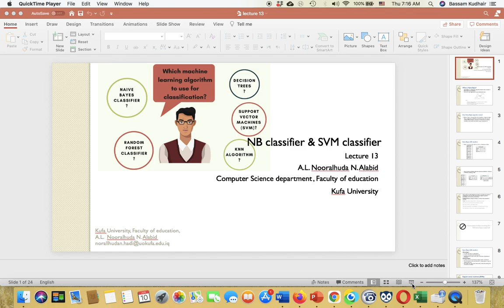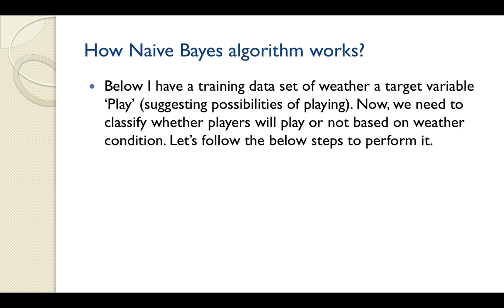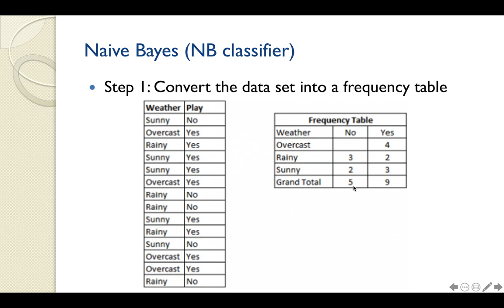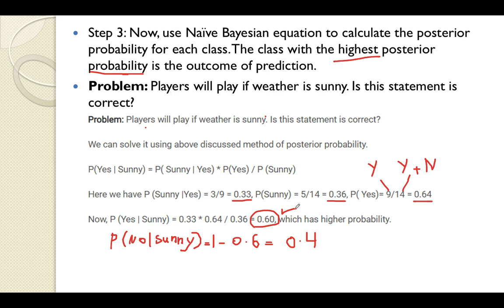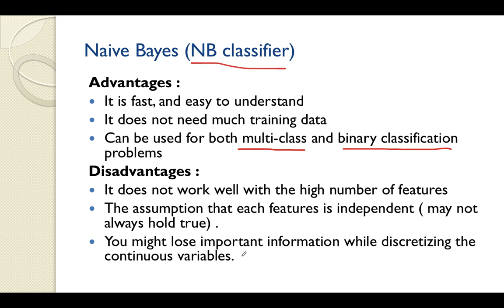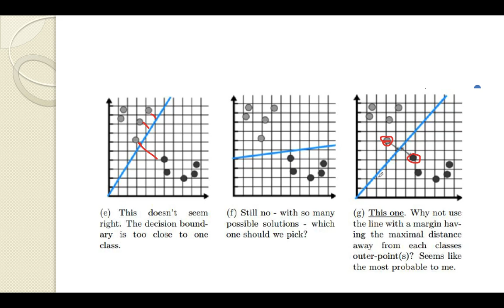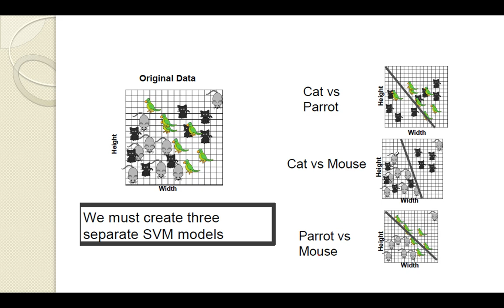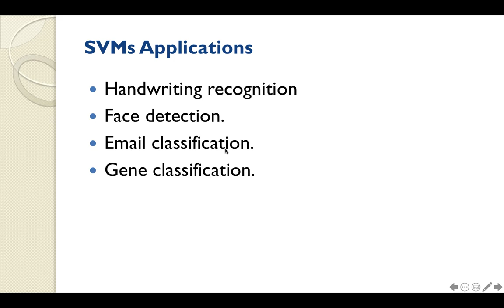lecture 13_ SVM & NB Classifiers (data mining)